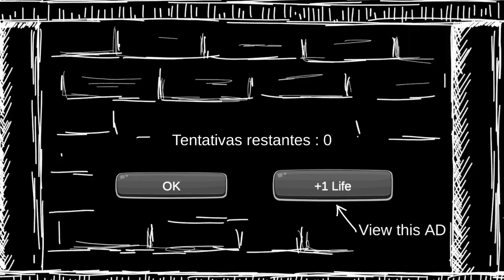A GRANNY tem um FILHO? NOVO GAME Mr Dog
No game de hoje, trouxe um novo game no canal MR DOG. Será que ele é o filho da GRANNY e do GRANDPA?